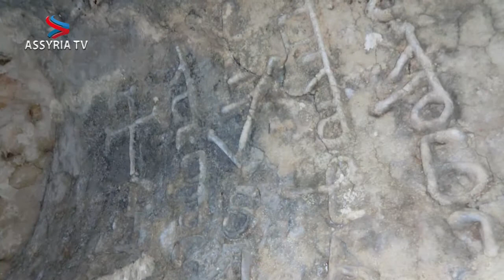stöd mor augin 1280x720